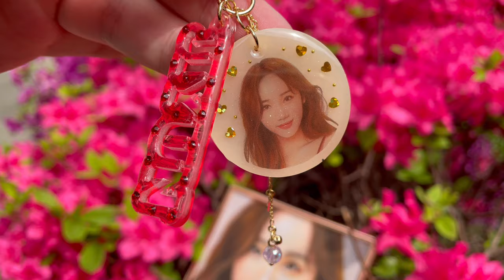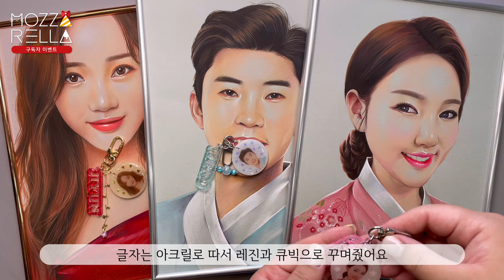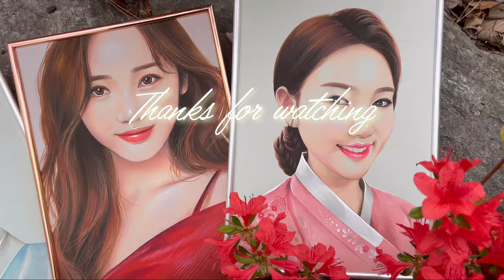[구독자이벤트] 송가인, 임영웅, 홍지윤 인물화와 레진으로 만든 키링을 선물로 드려요!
안녕하세요! 렐라입니다!🙋🏻‍♀️
이번 영상은 부모님들이 너무 좋아하시는 트롯가수들을 그린 그림을 선물하는 이벤트를 준비해 봤어요!
사실 제가 그림에 대한 애착이 많아 잘 선물하지 않지만 트롯가수들 인물화를 정말 진심으로 좋아해 주신
구독자분들께 선물해 드리면 더 의미 있을 것 같아 드리려고 해요
각 그림으로 직접 만든만 키링과 세트로 드립니다!
이번 이벤트는 그림 선물이다 보니 제 그림을 진짜 좋아해 주시고 아껴주실 분들로 뽑고 싶어
랜덤 방식이 아닌 남겨주신 글을 보고 직접 뽑으려고 합니다
송가인, 임영웅, 홍지윤 중 인물화 1개를 선택하고 갖고싶은 이유를 써주시면 됩니다!
정말 이분들의 팬이시거나 부모님이 팬이셔서 선물하시고 싶으신 분들 많이 참여해 주세요!

🎁 이벤트참여안내 (이벤트 마감됐습니다)
▪︎ 기간 : 4월 23일(금) ~ 4월 29일(목) 18시까지
▪︎ 당첨자인원 : 인물화당 각 1명, 총3명
▪︎ 당첨자 발표 : 4월 30일(금) 19시에 새로 올라오는 영상 고정댓글 확인, 개별통보

🎁 이벤트 선물
▪︎  인물화, 키링

🎁 주의사항
▪︎ 당첨당일 연락이 되지 않으면 다음날 다른분을 추첨하겠습니다.
▪︎ 해외배송은 불가한 점 양해 부탁드립니다ㅠ
(Overseas shipping is not possible.)